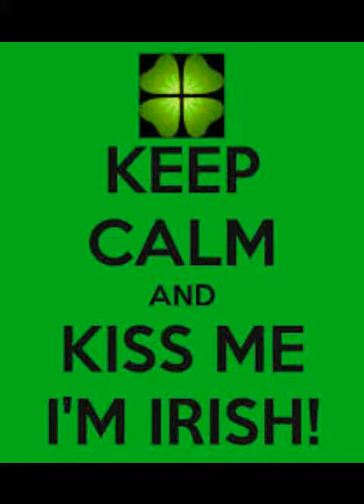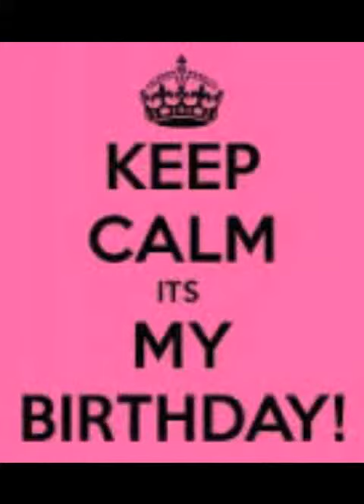KEEP CALM QUOTES